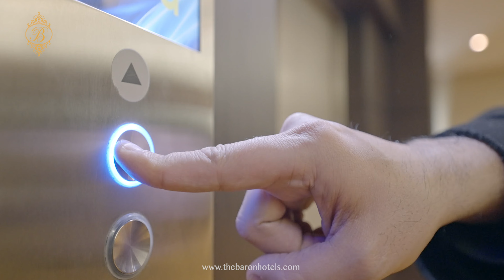The Baron Hotel City of Karbala Extended Video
CLIENT: THE BARON HOTEL
CAMPAIGN: SERVING HOLY KARBALA EXTENDED

CREATIVE AGENCY: MAQ COMMUNICATIONS
CEO: ASWAD KHAN
EXECUTIVE CREATIVE DIRECTOR: HERA KHAN

PRODUCTION HOUSE: MAQ PRO
DIRECTOR: UZMA ZAKARIA
EXECUTIVE PRODUCER: ASWAD KHAN
DOP: ABID RIZVI
FOCUS PULLER: ABDUL KHALIQ HASHIM
GAFFER: SAAD RAAD
HEAD OF PRODUCTION: ALI KHADHIM
VOICE OVER ARTIST: MUSTAFA CHANGAZI
EDITORS: WAQAS & WASAY
COLOR GRADE: ALI & SAQUIB

BRAND TEAM: THE BARON HOTEL
MANAGING DIRECTOR: IMTIAZ MUSLIM
EXECUTIVE GENERAL MANAGER: FIRAS SHAKIR
BOARD MEMBER / DIRECTOR SALES & MARKETING: TUFEYL AKBAR
ASSISTANT MARKETING MANAGER: KUMAYL RAZA